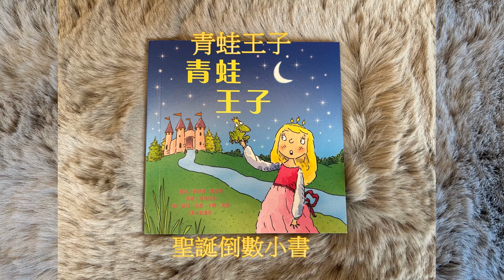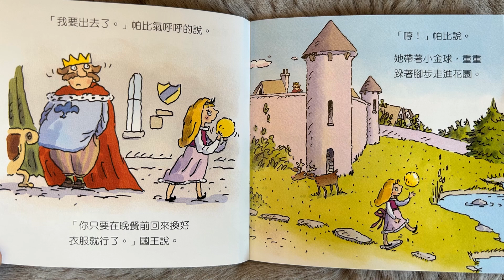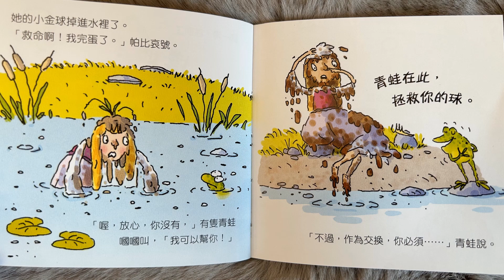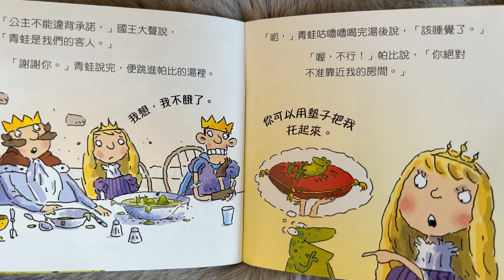【 12/11聖誕倒數小故事 】EP40《青蛙王子》｜童話故事｜睡前故事｜chinesefairytaleschannel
2022/12/11聖誕倒數小書《青蛙王子》
一天念一本經典童話故事
溫妮媽媽陪小朋友們一起聖誕倒數計時~

文字重述/蘇珊娜.戴維森
原著/格林兄弟
圖/麥可.高登 卡爾.高登
譯/劉清彥
出版/維京國際